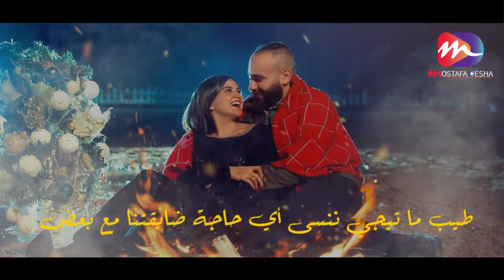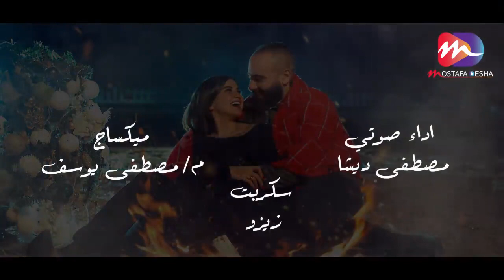مريض الغيره لو اتعالج هيبطل يحب - اجمل حالات واتس اب " رومانسية 2020